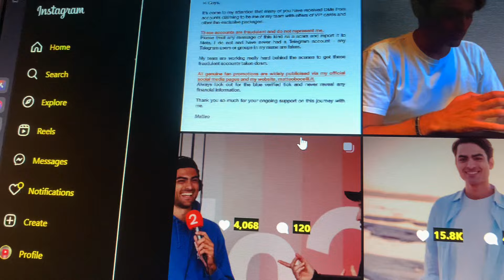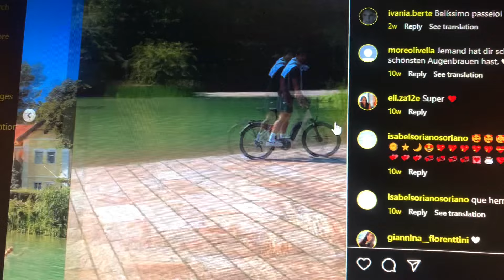Matteo Bocelli Memories & Meeting @lionalrichie ….. More 🤩🤩🤩